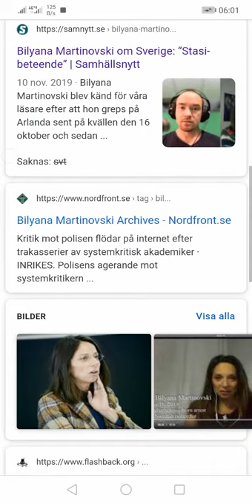TJUVARNA VID SVT VÄGRAR SKRIV OM ATT REGERING ÅKLAGARE OCH POLISER HOTAR DOCENT BILYANA MARTINOVSKI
Rånarna SVT som påstår sig vara politiskt oberoende vägrar att skriva om att justitieminister Morgan Johansson, åklagare och korrupta poliser hotar docent Bilyana Martinovski för att hon är en intelligent kvinna som inte är PK.